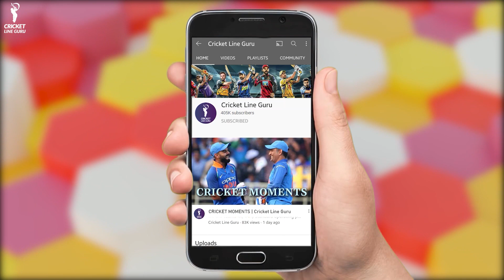Rohit Sharma Record of Centuries | Rohit had made the record of centuries on this day | Cricket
Rohit Sharma Record of Centuries | Rohit had made the record of centuries on this day | World Cup 2019 | World Cup 2015 | IND vs PAK | IND vs ENG | IND vs SA | Rohit Sharma Batting